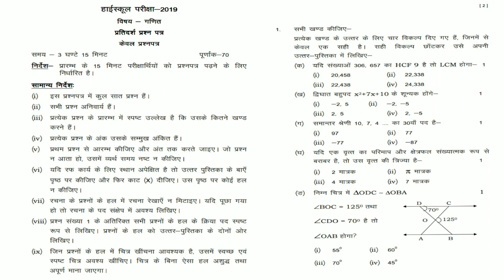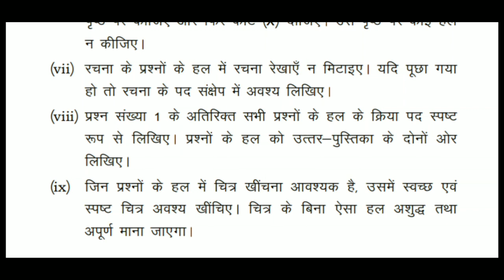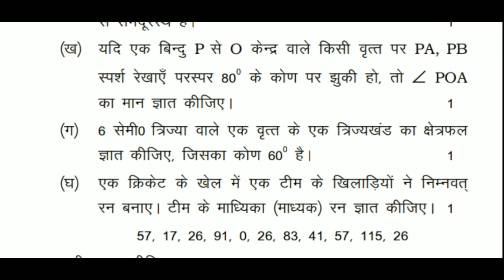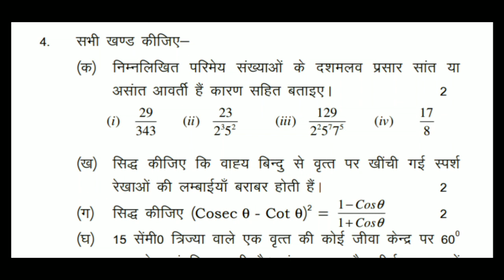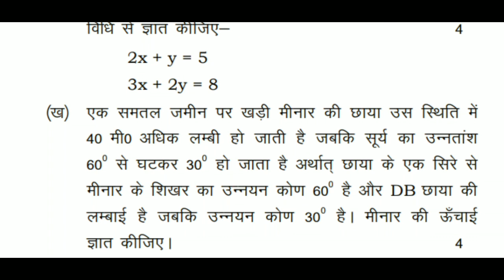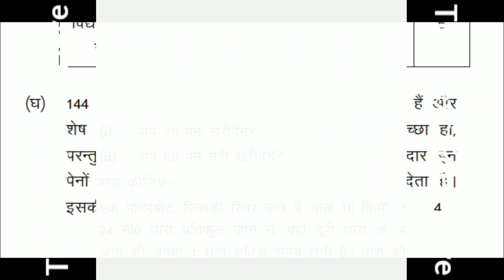Up board Maths model paper class 10 in hindi /गणित मॉडल पेपर 2020/maths sample paper class 10 hindi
कक्षा 10 में पड़ने वाले सभी विद्यार्थी जानले 2020 में गणित का पेपर किस प्रकार का आयेगा। माध्यमिक शिक्षा परिषद द्वारा जारी गणित का मॉडल पेपर।ncert maths class 10, model paper
10th class ,maths model paper,
maths model question paper for class 10 ,state syllabus
up board class 10 maths model paper 2020,
maths model test paper for class 10
model paper of maths class 10

1.SP MATHS CHANNEL
2.SP SINGH
3.NCERT MATHS CLASS 10th
4. NCERT MATHS CLASS 11th
5.NCERT MATHS CLASS 12th
6. NDA MATHS
7. TGT MATHS
8. IIT MATHS
9.UP BOARD MATHS
10.CBSE BOARD MATHS